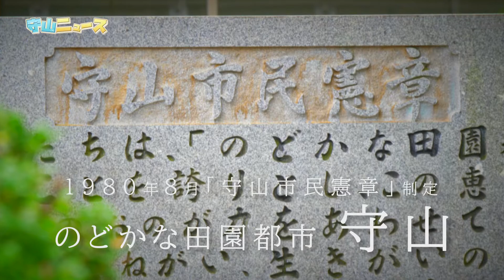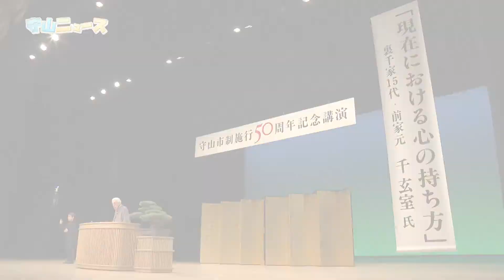【守山ニュース】市制施行50周年！記念式典・記念講演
昨年（２０２０年）７月１日、守山市は市制施行５０周年を迎えました。そして今年８月１日、守山市民ホールで「市制施行５０周年記念式典・記念講演」が開催されました。
守山市は１９８８年１２月に「のどかな田園都市　守山」平和都市宣言を行い、そしていま、半世紀という大きな節目を目標に『豊かな田園都市』を目指したまちづくりを進めています